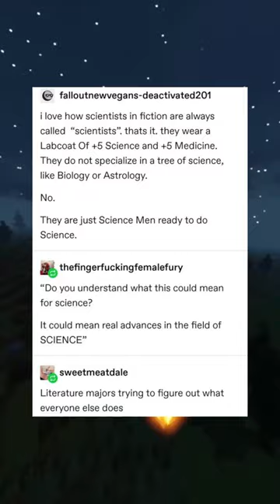Funny Tumblr Memes